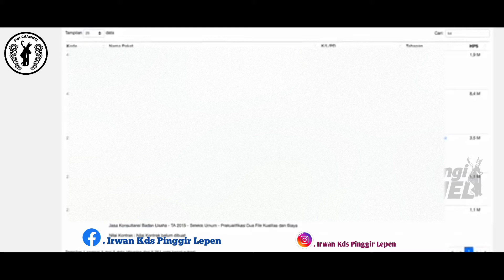Tol Probowangi, titik akhir tol trans Jawa.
konten ini dibuat sudah melaui beberapa analisisa ketat oleh tim kami dan risaid dari beberapa sumber yang terpercaya.

Narasumber: Diambil dari berbagai sumber
gambar        : diambil dari berbagai sumber
Editor           : Irwan

Sosmed/endorsment: 👇👇👇
Facebook: Irwan Kds Pinggir Lepen
Instagram: Irwan Kds Pinggir Lepen